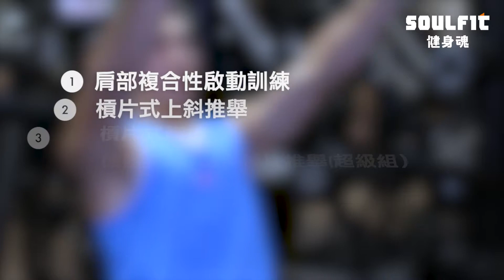[Martian's Chest and Bi's Training] 胸肌與二頭肌訓練攻略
[胸肌二頭訓練攻略]

如果你的胸大肌
早已適應自由重量的刺激
試試看這個訓練課表

胸肌訓練
肩胛複合啟動訓練 3組 15下
槓片式上斜推舉 4組 8-12下
槓片式胸推 4組 8-12下
機器夾胸+站姿槓片夾胸(超級組) 4組 10下
槓片式下胸推 4組 8-12下

二頭肌訓練
纜繩彎舉 4組10-12下
機械彎舉 4組 遞減式訓練
(前3組降重2次 最後1組降重至完全力竭)